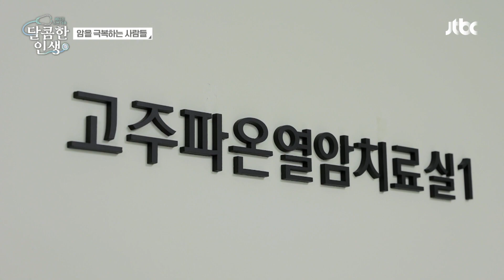암을 억제하고 세포 재생에 도움을 주는 [고압산소치료] | 달콤한 인생 6회 | JTBC 230210 방송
암을 억제하고 세포 재생에 도움을 주는 [고압산소치료]